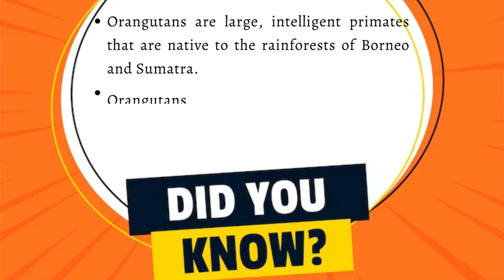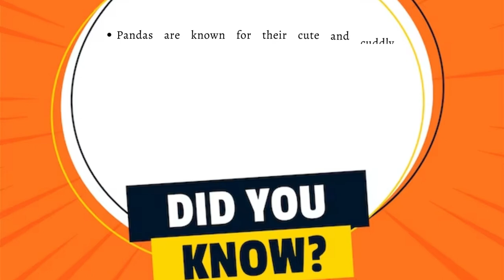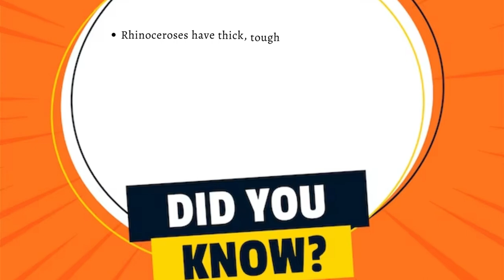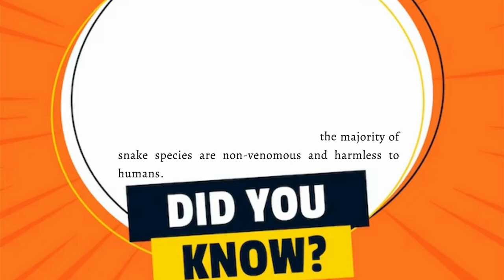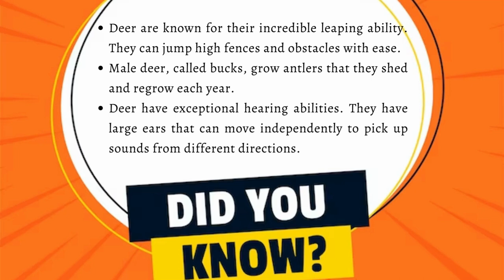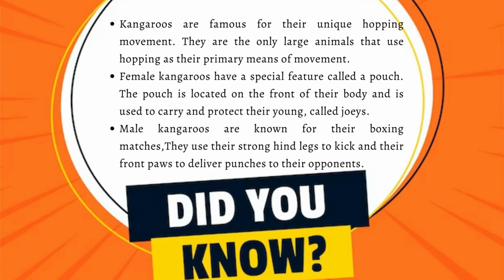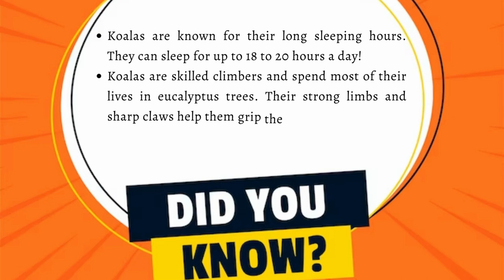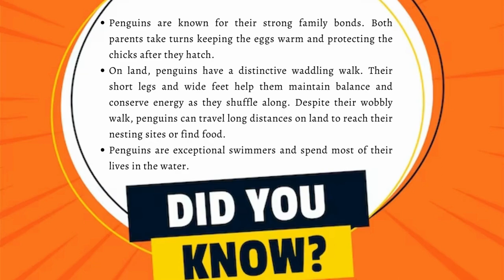Learn the Zoo Animals | Kids Education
Join us on a thrilling journey through the magnificent Animal Zoo, where the wonders of the animal kingdom come to life! This engaging and educational video tour is specially designed for curious young minds, providing an immersive experience filled with excitement and knowledge.

Throughout this captivating video tour, children will encounter an incredible array of animals, each more fascinating than the last. From the majestic lions, with their flowing manes and regal presence, to the playful chimpanzees, showcasing their impressive intelligence and nimble antics, every moment promises to ignite the imagination.

Children will learn fascinating facts about each animal, including their diets, habitats, and unique adaptations, fostering a love and appreciation for the diversity of life on our planet.

With its delightful blend of entertainment and education, this Animal Zoo tour video for kids promises to be an unforgettable experience. So gather your young explorers and embark on this virtual adventure, where imagination knows no bounds and the wild awaits!

*VIDEO CREDITS*

Tiger, Giraffe, Rhinoceros, Bear, Gorilla. Deer, Zebra, Cheetah, Meerkat: Video by Nicky ❤️🌿🐞🌿❤️ from Pixabay

Monkey: Video by Vantha So from Pixabay

Crocodile - Video by Ahmed Baidou from Pixabay

Helmet Cassowary - Image by Anja Schröder from Pixabay

Cassowary: Image by S. Nagel from Pixabay

Turtle: Video by Dennis Bennett from Pixabay

Hippo: Video by Emrah Aktaş from Pixabay

Pic 1: Image by Jorge Guillen from Pixabay

Pic 2: Image by Janet from Pixabay

Elephant - Video by Gavin from Pixabay

Panda - Video by traditional chinese medician · 素君 from Pixabay

Wild Buffalo: Image by Alp Cem from Pixabay

Wild Buffalo: Image by Herbert Aust from Pixabay

Snake: Video by Emrah Aktaş from Pixabay

Ostrich: Video by mda621326 from Pixabay

Lion: Video by Hai Diep from Pixabay

Alligator: Video by Pixource from Pixabay

Horse: Video by Zethian from Pixabay

Fox: Video by Klaus Reiser from Pixabay

Hare: Video by ‪marwan gaming3arbi‬‏ from Pixabay

Seal: Video by Roy Buri from Pixabay

Kangaroo: Video by Roy Buri from Pixabay

Lemur: Video by Ahrorjon Yusupov from Pixabay

Snow Leopard: Video by nathalieburblis from Pixabay

Parrot: Video by dianakuehn30010 from Pixabay

Koala: Video by Azhar Hussain from Pixabay

Sloth image: Image by Minke Wink from Pixabay

Sloth: Image by Philip Spanhove from Pixabay

Tortoise: Video by needvid from Pixabay

Tapir: Video by Miguel Á. Padriñán from Pixabay

Wolf: Video by Zethian from Pixabay

Flamingo: Video by oleg_golovin from Pixabay

Penguin: Video by Emrah Aktaş from Pixabay

*FEATURED*